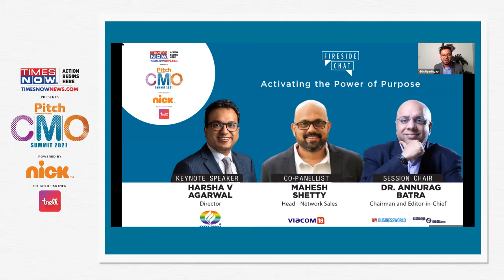Activating the Power of Purpose